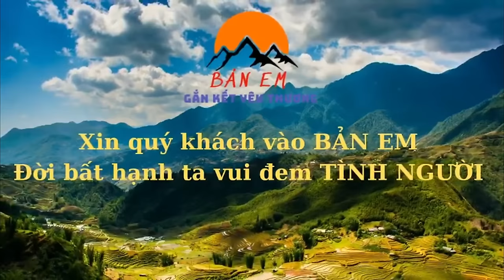Cuộc Gọi Khẩn Cấp Ông Sử Vắng Nhà Người Mẹ Vô Tâm Vào Phá Nhà Đuổi Thợ Điện Nước Không Cho Làm